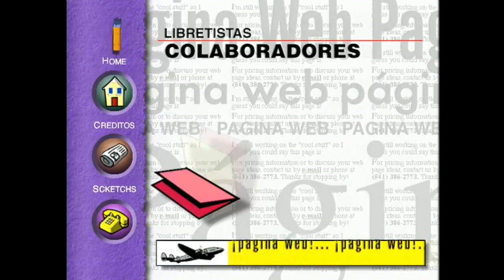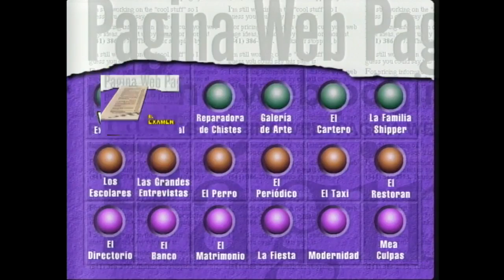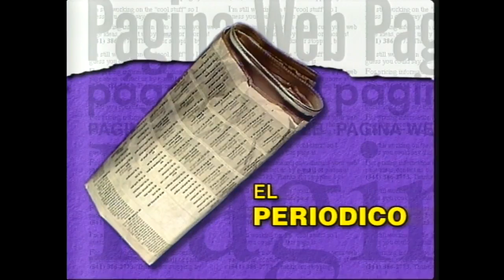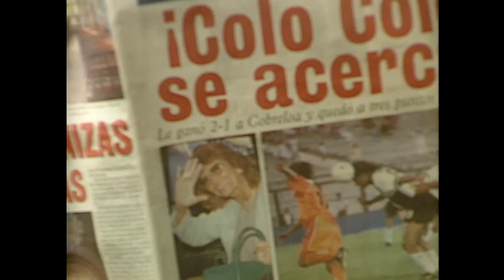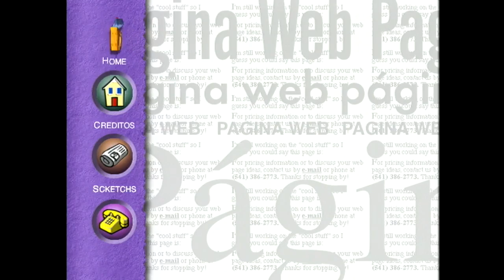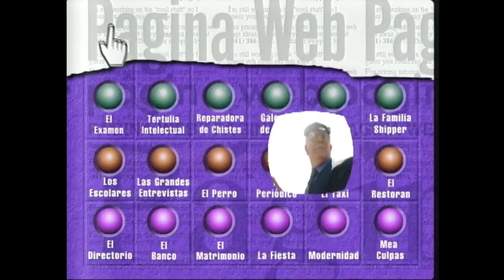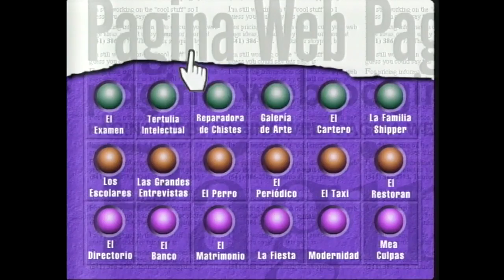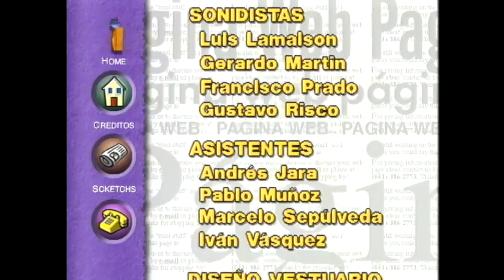El taxi | Página web - T1E8